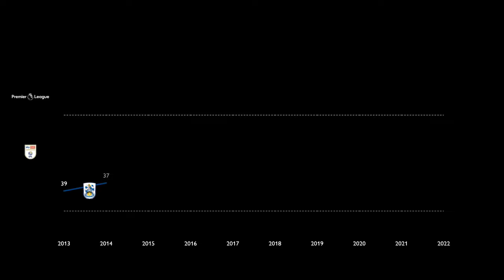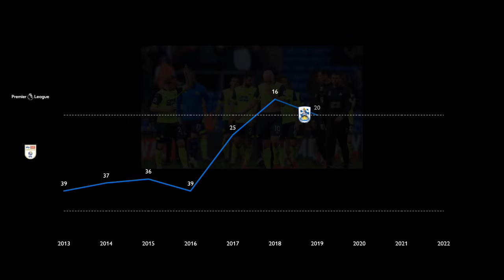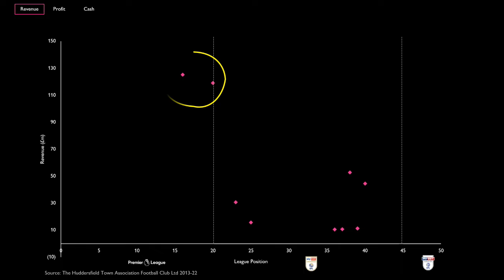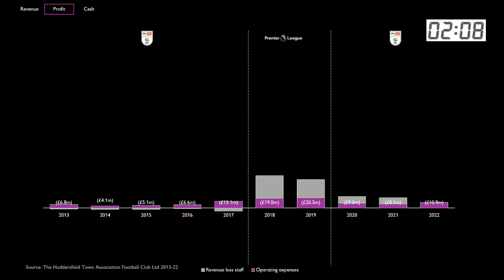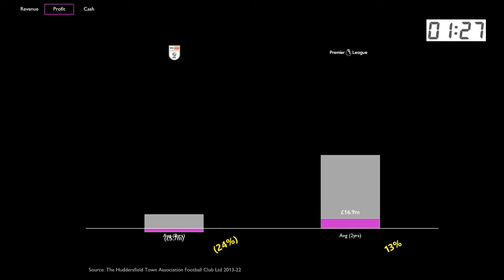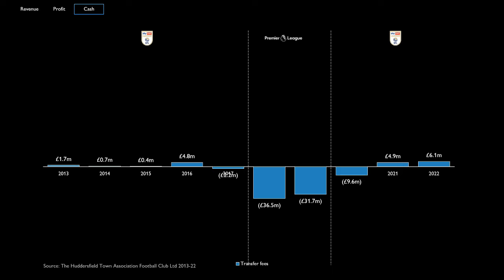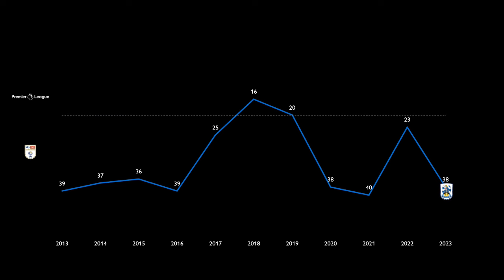Parachute Payments: Huddersfield's safety net or a false hope?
Did Premier League parachute payments really offer Huddersfield Town a financial lifeline? It's time to delve into football finance once again.

Find out in our latest episode of Football Club Finances where we track the last 10 years for the Terriers as they achieved the dream of promotion, only to fall back to the Championship.

We'll explore the revenues, profits and cash that's come in & gone out from the John Smith's stadium.

00:00 Intro
00:42 League recap
01:41 Revenue
02:15 Profit
04:38 Cash
06:21 What's happened since?